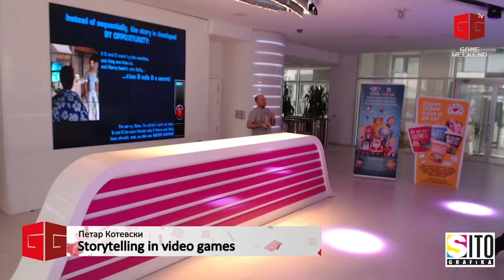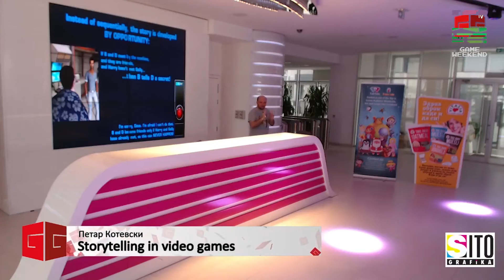Петар Котевски - Storytelling in video games @ Game Weekend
Петар `perokolera` Котевски (Kamai Media) зборуваше за приказните и нивното раскажување во видео игрите. Како да изберете/напишете приказна, како да внимавате на замките на кои ке наидете следејќи ја и други детали.

Тој сподели многу детали од неговото богато искуство работејќи за големите гиганти во ААА индустријата. Разврза големи дебати и многу гејмерски муабети.

Неговата рута засега е Битола – Крајтек – Банџи и Мајкрософт... па пак Битола!

Човекот кој ја стави македонија во гејминг историјата (Easter eggs во Far Cry). Петар беше задолжен за Вештачката интелегенција на непријателите во играта на 50 сент, потоа стави печат на Хало поточно на Мастер Чиф.

Сите информации околу Game Weekend powered by Телеком можете да ги најдете на или на фан страната на МАГДА.